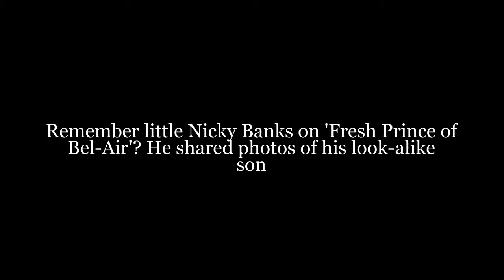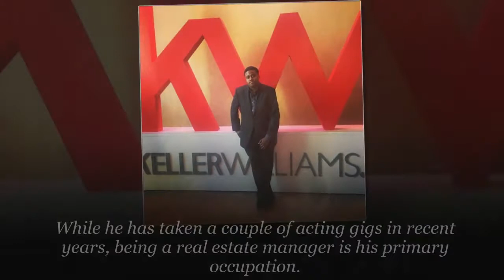Remember little Nicky Banks on 'Fresh Prince of Bel-Air'? He shared photos of his look-alike son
Ross Bagley, the little boy who took the role of Nicky Banks on Fresh Prince of Bel-Air, is a grown-up man already and has been out of the spotlight for a while.